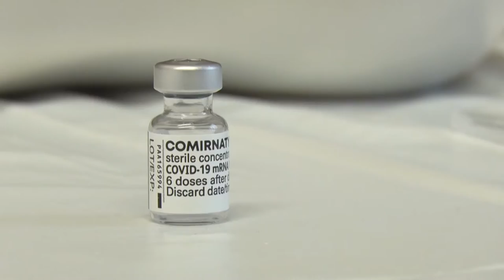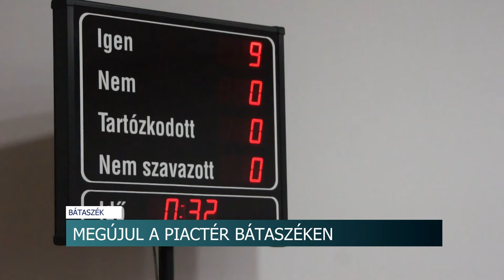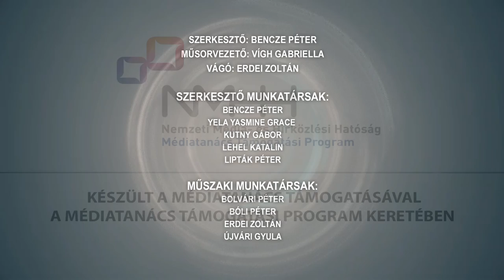Híradó - Tolnatáj TV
220 millióból fejleszthetnek a szekszárdi focisták
Megújul a piactér Bátaszéken
Településfejlesztési stratégiát dolgozhatnak ki a tolnai megyeszékhelyen
Jelentősen csökkent a jégkár - közel 40 talajgenerátor működik Tolna megyében
Cipősdoboz akció - Közel 350 gyerek karácsonyát teszik szebbé idén Szekszárdon